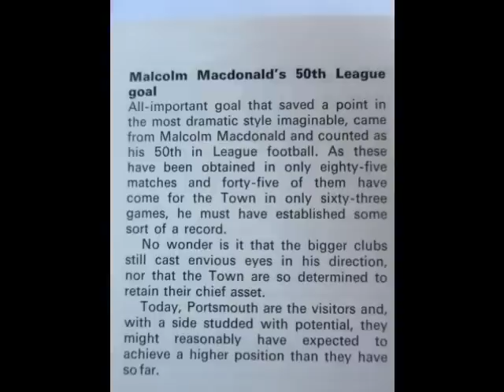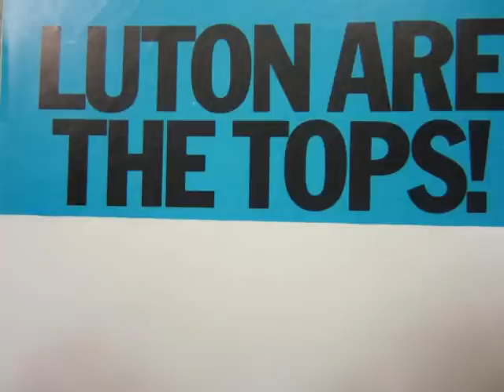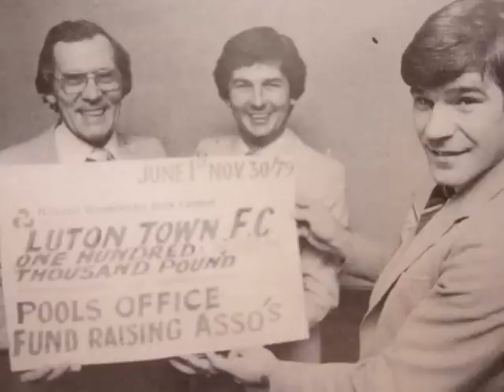Images Of Luton Town Legend Malcolm Macdonald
Supermac as he later became,we never had a chance of keeping this one.His days of training under the Oak Road stand and even a spell at the Old Co-op shop In Luton all played their part in making a Genius.Via Tonbridge and Fulham and onto Luton Town he was a legend and i am lucky to say I Watched him at KR,Not that i can remember much about it.